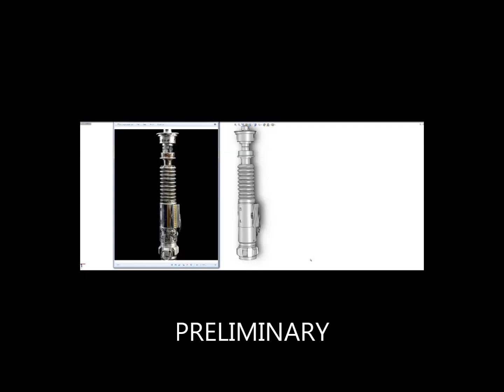ROTJ LUKE SKYWALKER V2 by NerfworXlab ( ***PRELIMINARY)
Luke Skywalker V2 Squared  *** preliminary** Work in Progress

Note: This is not the Final version( This is for Demonstration Purposes for V2 Squared Participants)